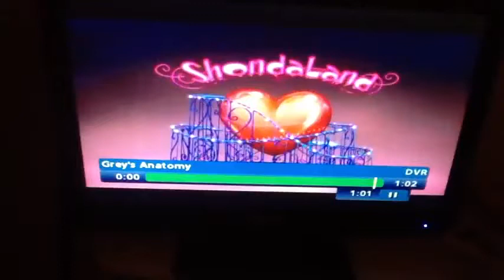- CTV Grey's Anatomy 9x06 - Second Opinion - Legendado -PT-BR-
- CTV promo  Grey's Anatomy 9x06 - Second Opinion - Legendado -PT-BR-
Legenda de fã para fã sem fins lucrativos
acompanhe a gente pelo twitter @greyslovers13 e pela fã page no Facebook